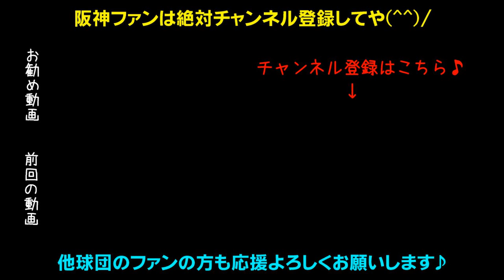またかい！西が粘投も援護なし！北條・福留に連続ホームランが出るも時すでに遅し！巨人に痛い連敗！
2019年8月17日阪神タイガースVS読売ジャイアンツ【ハイライト】阪神は西・巨人は高橋優貴投手。巨人は坂本の32号ホームランで先制する。7回には阿部・ゲレーロにタイムリーヒットで4点目。阪神は8回に北條・福留に連続ホームランが飛び出すも追いつけず。痛い連敗。なお西の人的補償でオリックスに行った竹安投手がプロ初完封勝利！

矢野新監で今年こそ優勝や！日本一の応援団に応援歌ヒッティングマーチ！
レギュラー復活へ上本、球団新記録2065安打鳥谷、レギュラー勝ち取れ北條、超人糸井、チームを引っ張るベテラン福留、2016年新人王高山、抜群の身体能力江越、和製大砲中谷、俊足巧打の俊介、新キャプテン糸原、広角打法ナバーロ、ロサリオの二の舞はゴメンだマルテ！新加入ソラーテのセクシータイム、快速熊谷、真の4番になれ大山、代打の切り札原口、鳴尾浜のゴジラ陽川、梅ちゃんバズーカ梅野、矢野監督期待の捕手坂本、長坂、盗塁王狙え植田と島田、能見・桑原・岩崎・島本・守屋の最強中継ぎ陣！魔球パワーカーブだジョンソン、火の玉ストレート健在藤川球児、抑えの切り札SFFだドリス、開幕投手メッセンジャー、オリックスから移籍の西、伊予ゴジラ秋山、復活しろ藤浪！左のエース岩貞！剛腕望月！若武者才木！2017年ドラ1馬場！井川の29番高橋遥人！小野・岩田・青柳も黙っていない！元中日ガルシア投手！